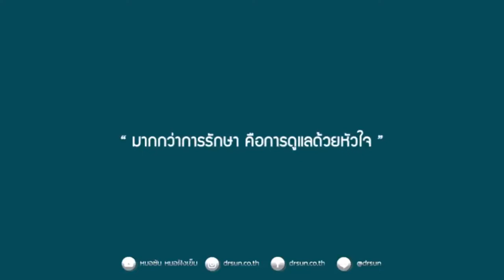เรื่องเล่าให้แรงบันดาลใจ 6 /กระดูกทับเส้น|เมื่อความรัก เป็นพื้นฐานของการหายปวด/ หมอซัน. DrSUN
มขอให้กำลังใจทุกๆคนที่เป็นความสัมพันธ์ระหว่างคนในครอบครัวให้เกิดแรงบันดาลใจและกำลังใจในการรักษาให้หายปวดด้วยคลิปนี้ครับ

สนใจเกี่ยวกับกระดูกทับเส้น คลิกที่นี่